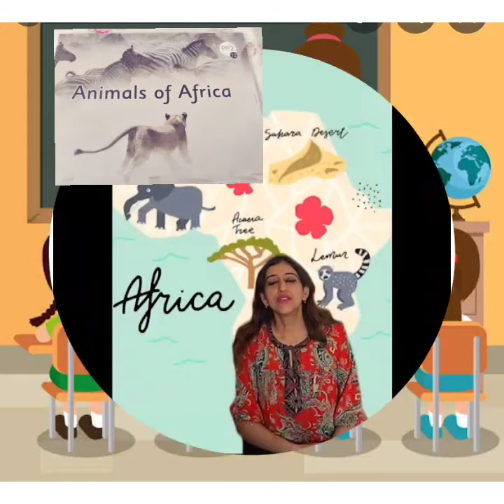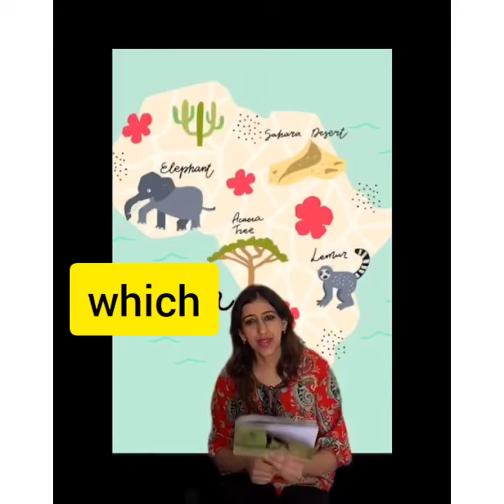The Orbis School M - Sr KG - English - Animals of Africa - Vocabulary list 3